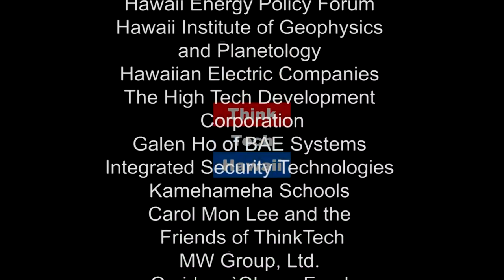Community Engagement (Condo Insider)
Planning Ahead.

In this episode of Condo Insider Andrew Fortin joins Richard Emery to talk about community engagement.  The host for this episode is Richard Emery.  The guest for this episode is Andrew Fortin.